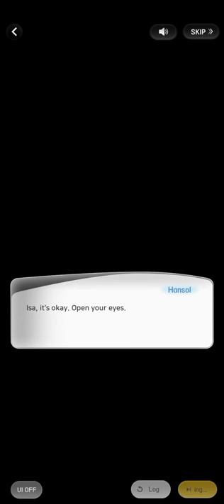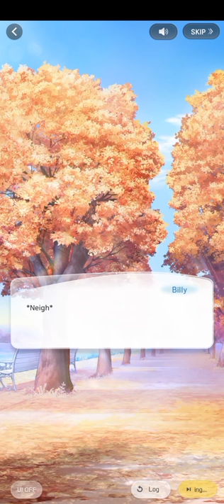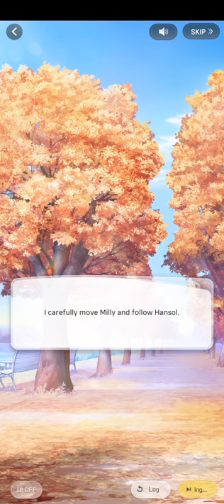(2/4) Seep Into My Heart (Hansol Date | Wannabe Challenge)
つ━☆・。

This was part 2 of 4 of Hansol's Date: Seep Into My Heart.

"We go out for horseback riding experience and see the autumn leaves! The horses that Hansol and I choose seem extraordinary. What an exciting day with them!. . ."

- PandaGames

0:00 Please Like and Subscribe~
6:00 Thank you for watching!